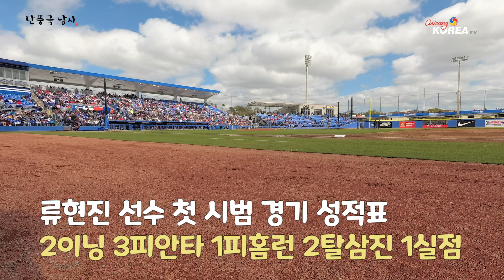류현진 토론토 블루제이스 시범경기 풀영상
류현진 선수가 드디어 블루제이스 유니폼을 입고
시범경기에 첫 등판을 했습니다.

이날 현장에는 많은 기자분들이 오셔서 류현진 선수의 인기와
취재열기를 느낄 수 있었는데요 이날 류현진 선수가 등판한 2이닝과
기자회견 인터뷰, 그리고 경기장 이모저모를 카메라에 담아왔습니다.

소식이 궁금하신 분들은  알람설정도 잊지 마시기 바랍니다.
조만간 구독자 1,000이벤트도 공개됩니다!